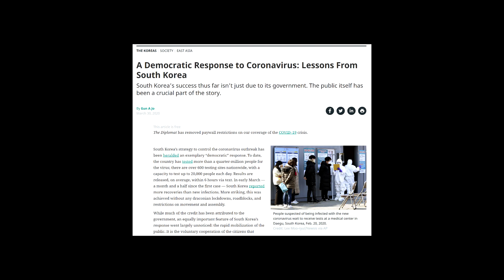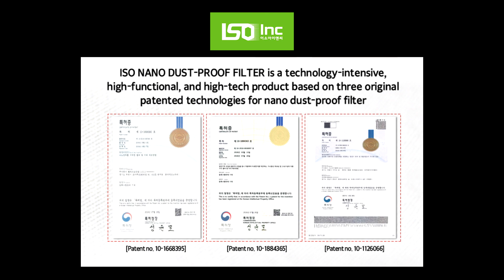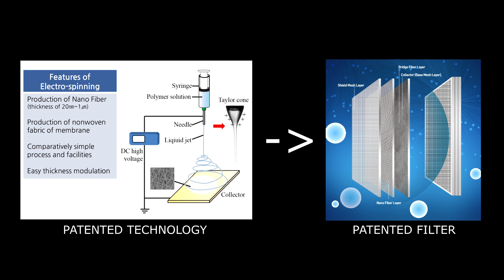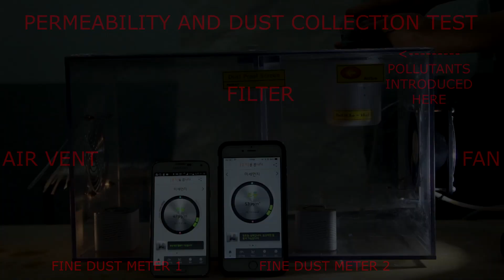[ NANOUFLAGE X ] ULTIMATE OUTDOOR MASK INNOVATION (Nano-fiber Filter Mask / Covid-19 / Coronavirus)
This is an informational video about our filtered and washable protective mask, which uses a patented nano-fiber filter made through a patented electro-spinning process, here in South Korea, a world-leading country in air filtration technology.

Our mask blocks 98.1% of air particles, respiratory droplets, and has anti-microbial properties to fight against bacteria, preventing odor and contamination - all while maintaining natural breathability.

Both the mesh spandex and nano-fiber filter have undergone extensive research and testing, meeting the safety and durability requirements of the FITI Testing & Research Institute of Korea and The Korea Apparel Testing and Research Insitute.

Distributed by:

GSI Co., Ltd / KBN #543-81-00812
Namyangju-si, Gyeonggi-do, South Korea